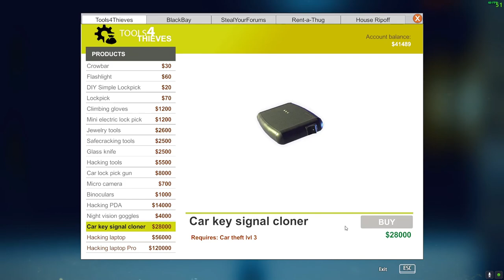Thief Simulator Taking Bolthorn Family MkV Apart- Agility Lvl 4- Steal Vulcan Spectre from 205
Hey viewers, if your a new sub welcome and hope you enjoy. Welcome back to my subs. I hope i can get 10 views on this vid and i will drop a comment thanking everyone for their support for those 10 views.